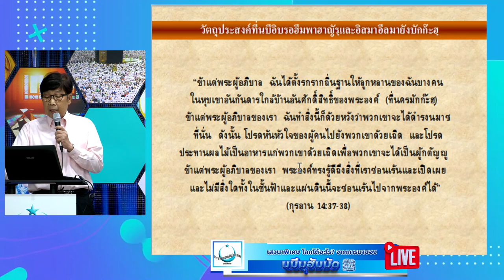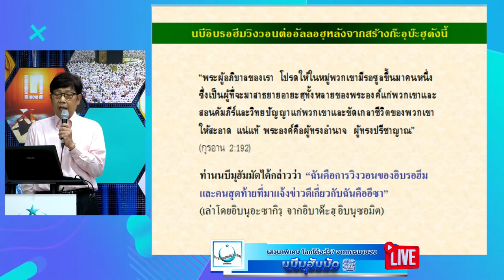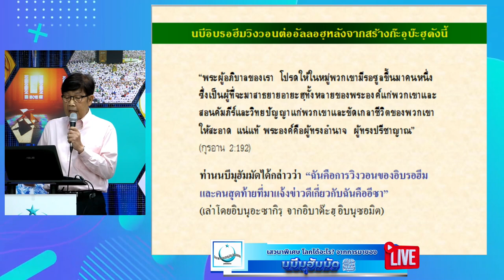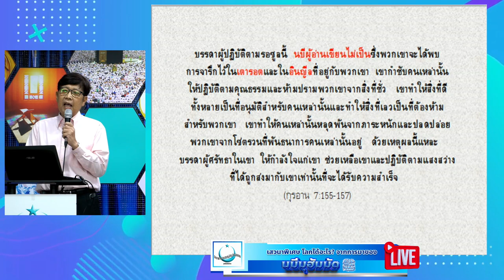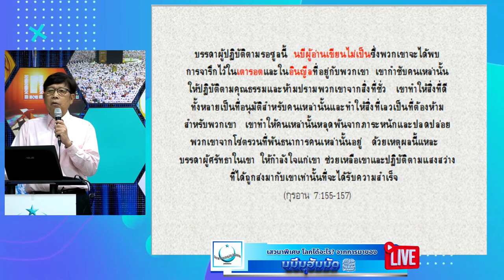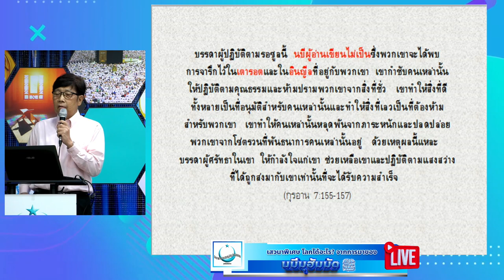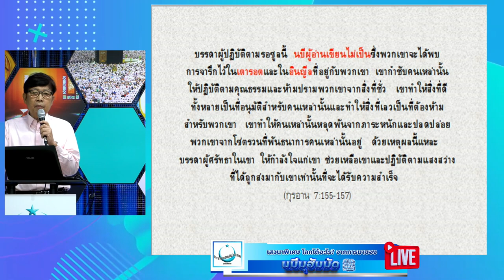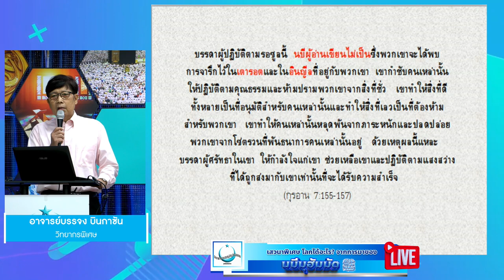มหัศจรรย์แห่งการมาของนบีมุฮัมมัด | อาจารย์บรรจง บินกาซัน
นบีมุฮัมมัดถูกส่งมาเพื่อทำให้แนวทางการดำเนินชีวิต
ที่พระเจ้าประทานแก่มนุษย์มาตั้งแต่สมัยอาดัมมีความสมบูรณ์ครบถ้วน
หลังจากที่ถูกบิดเบือนมาตลอดเมื่อนบีก่อนหน้านี้จากไป
ดังนั้น นบีมุฮัมมัดจึงถูกถือว่าเป็นนบีคนสุดท้ายที่พระเจ้าส่งมา
และคัมภีร์กุรอานเป็นวจนะครั้งสุดท้ายที่มีมายังมนุษยชาติ